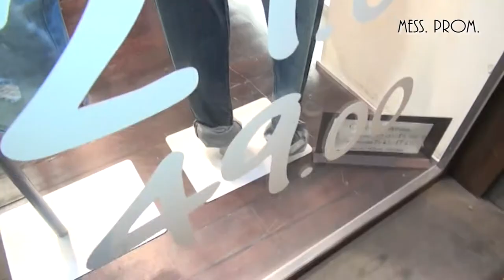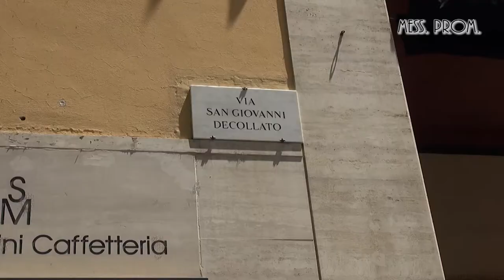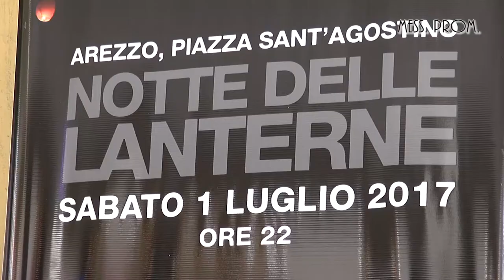Arezzo: torna Shopping sotto le Stelle